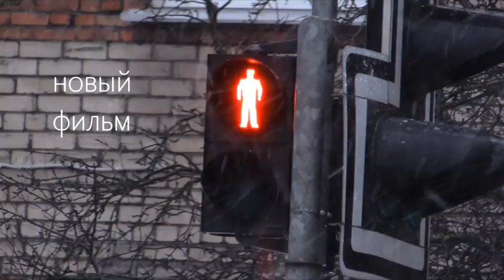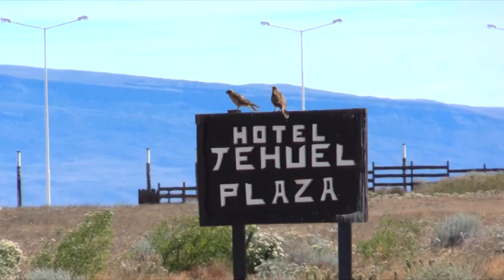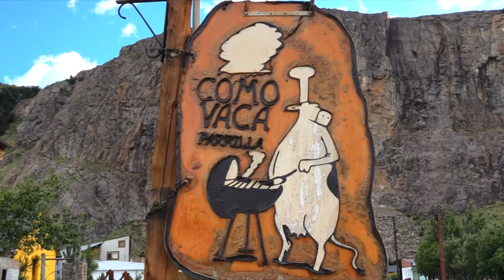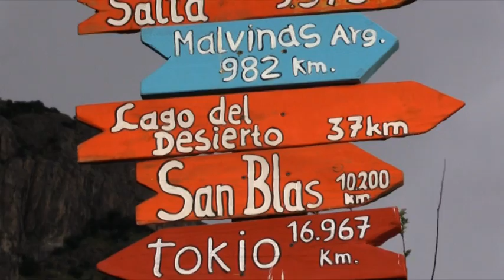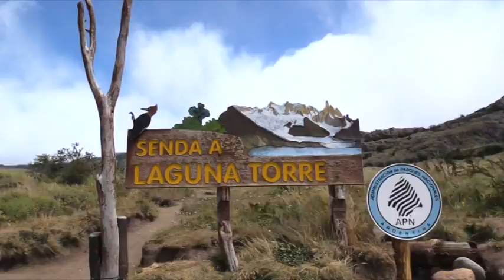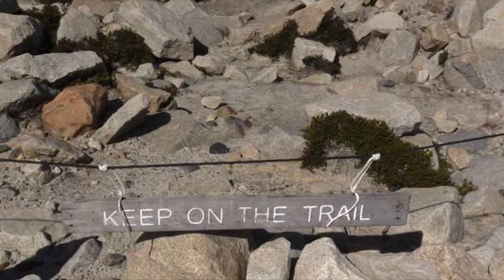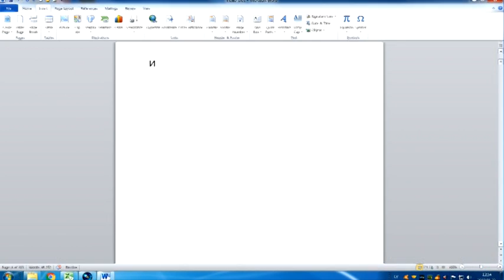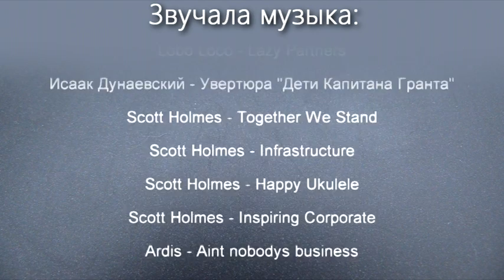Patagonia-2018/2019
Путешествие с друзьями в Патагонию на новогодние праздники.
Рассказывать бесполезно, это надо видеть (а лучше - ехать самим :-) Сбыча мечт!
Trip to Patagonia during Xmas holidays 2018 with bunch of friends. Can't praise it enough. Watch for yourself (or better yet - go there and experience it all first hand :-). Dream fulfilled !